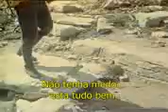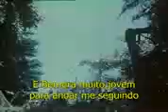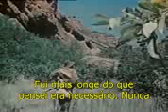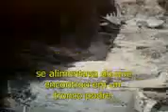The Life And Times Of Grizzly Adams.Legendado Pt Br By LIRO 2/7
Acusado de um crime homem vira eremita na floresta